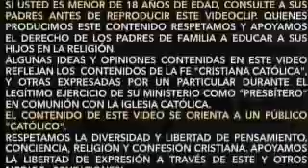VEN Y VERÁS YOUCATBE TE ESPERA / SOMOS FUEGO QUE ENCIENDE OTROS FUEGOS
Nuestro Espacio Digital de Catolikillos esta integrando a la gran Comunidad Latinoamericana de Creadores de Contenido Católico , los conformamos los siguientes hermanos: